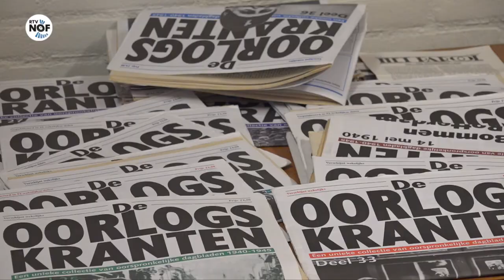Indrukwekkende week voor leerlingen Aeres Buitenpost